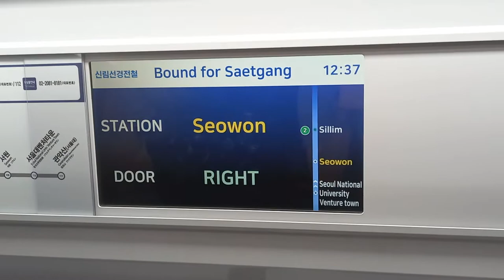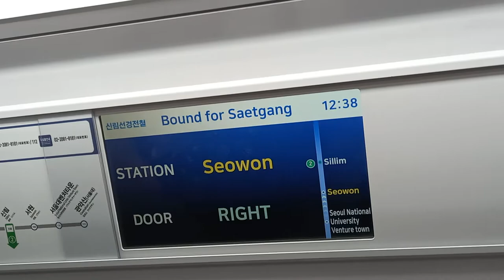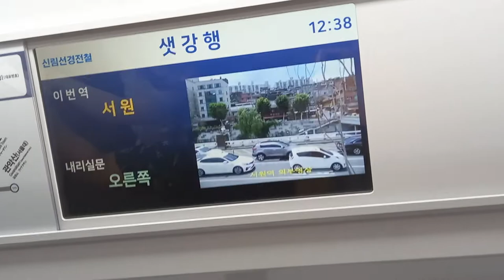신림선경전철 샛강행 서울대벤처타운-서원 주행영상, LCD(2)